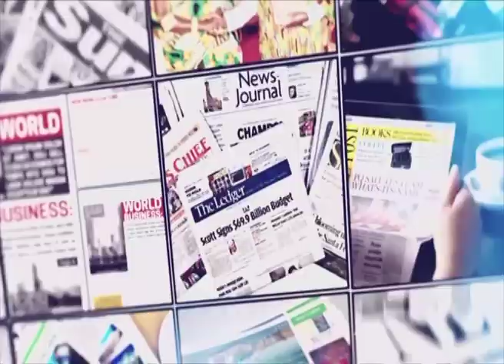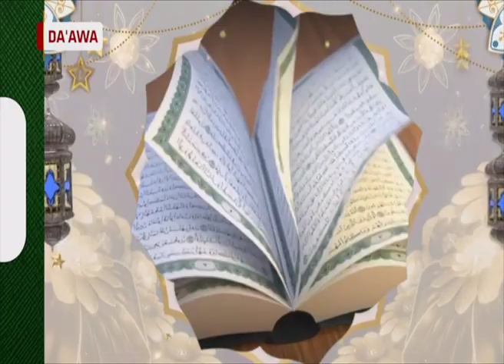Ebigenda Mu Maaso Mu Ggwanga Uganda - Omukeeze